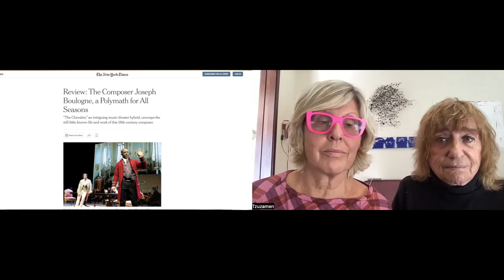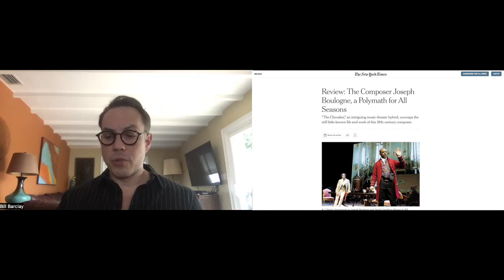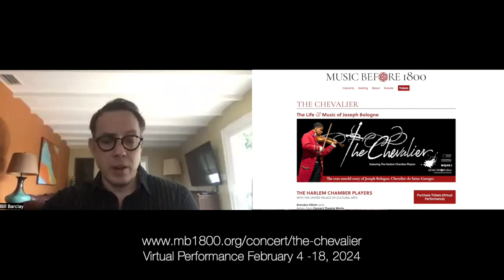Concert Theatre with Bill Barclay | Tzuzamen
Bill Barclay, Artistic Director of Concert Theatre Works, joins Tzuzamen to discuss his multifaceted career in music as a director, composer, writer, and producer. He shared the creative process behind his latest critically acclaimed show "The Chevalier", which delves into the life of the 18th-century mixed-race composer Joseph Bologne Chevalier de Saint-Georges. Passionate about concert theater, Barclay discusses his innovative approach, integrating classical orchestra with theater and video visuals to captivate audiences, while also advocating for racial equity in concert music.

Tzuzamen is hosted by Tzili Charney and Tzipi Trope.

▪ About us
Welcome to tzuzamen.club with your hosts Tzipi and Tzili. Don't worry, we're not here to give you another news outlet or reality show. We’re just 2 curious and opinionated girlfriends who are eager to learn and expand their horizons. Every week we converse with a different guest who inspires us as we discuss a wide range of subjects. We’d like to invite you to join us and look forward to seeing you.

▪ About Charney Media Charney
Media syndicate all the media content related to the Charney Initiatives. The Charney Initiatives are built on a foundation of diplomacy in terms of building bridges to collaborative aims in the Middle East; structuring alliances through strategic partnering; enlightening through communications, presenting narratives and utilizing technology; and presenting art as a tool to further understanding and ideas.